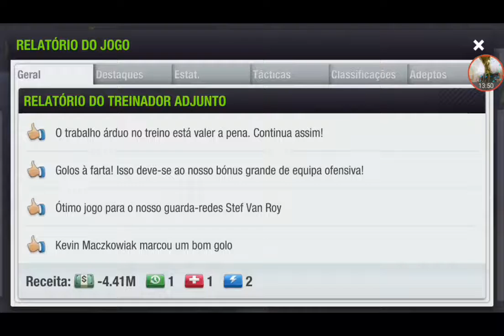Top Eleven Época 22 EP12= Taça 8/ Final 1° Mão "Domínio Total do Jogo"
1° Mão dos 8/Final da taça a jogar fora e a garantir um bom resultado para a 2°Mão